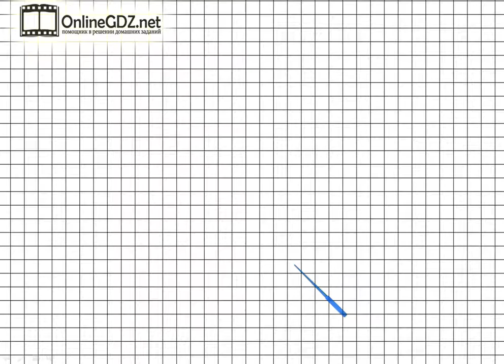Страница 88 Задание на полях – Математика 3 класс (Моро) Часть 2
Выполняя упражнение на полях страницы 88, необходимо уметь выполнять задание – цепочка, а также выполнять сложение чисел, умножение и деление двузначных чисел на однозначные числа. А подсказкой для вас будет наше видео с решением!